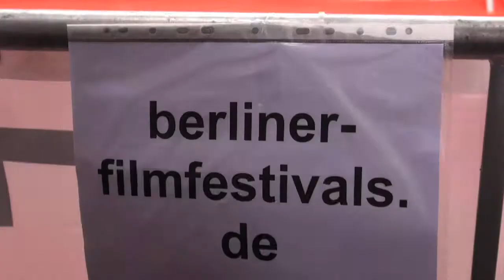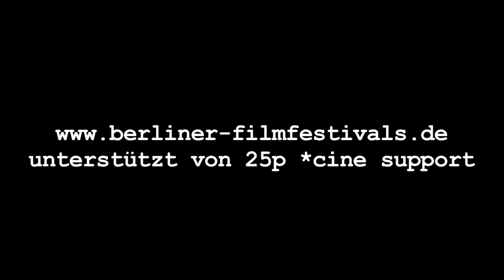First Steps Awards 2011: Red Carpet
First Steps -- Der deutsche Nachwuchspreis ist ein seit 2000 jährlich stattfindender Wettbewerb für Abschlussfilme von Studenten deutschsprachiger Filmhochschulen.